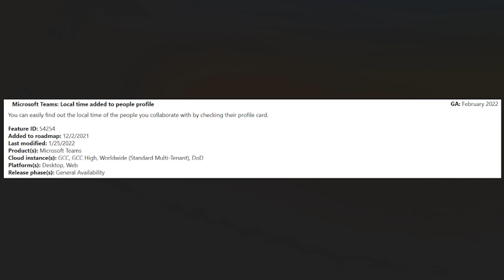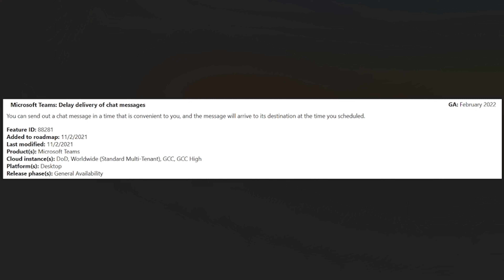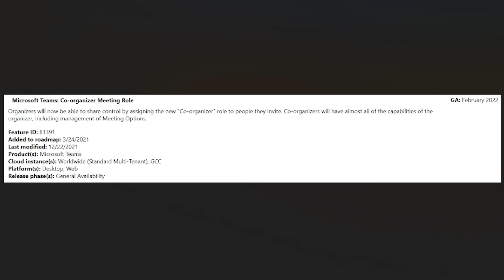Teams Roadmap #012 Helmikuun päivitykset 2022